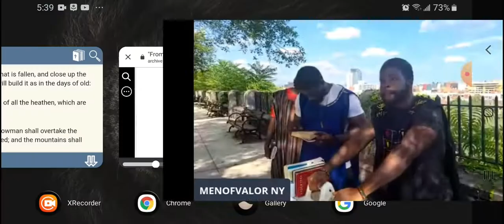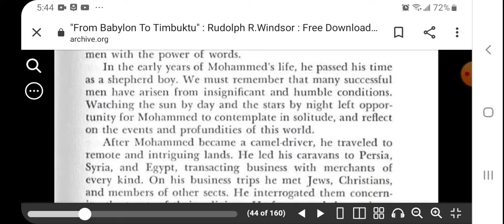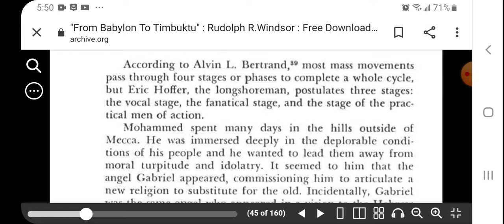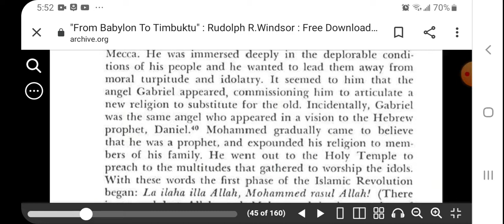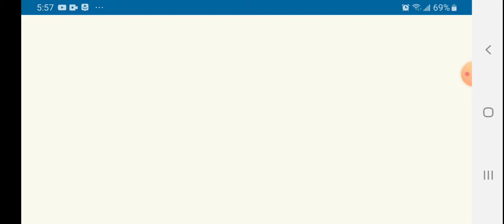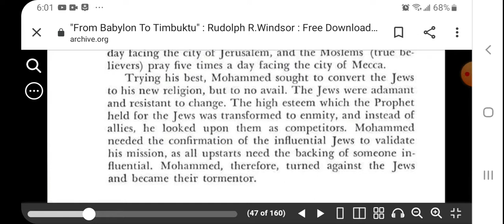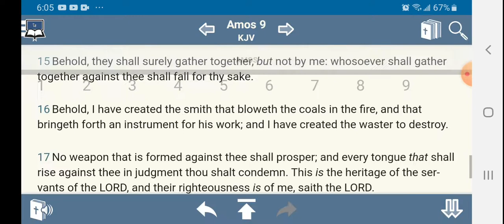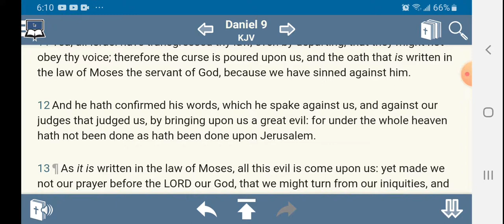Islam was forced upon us